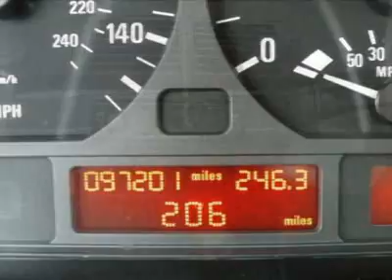BMW 3 Series 325i Sedan Sedan